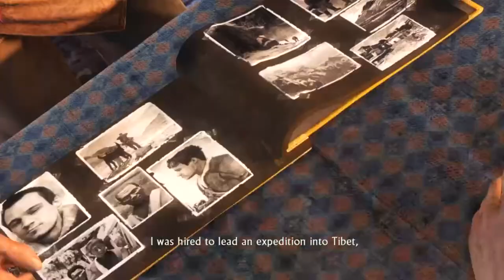Uncharted 2: Among Thieves Remastered Walkthrough Gameplay PART 9 - Meeting Karl Schäfer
Hey guys, PART 9 is here.
I am playing on my PS4. This UNCHARTED 2: AMONG THIEVES REMASTERED Gameplay Walkthrough includes the full Campaign Story.
Covering Chapter 16, Chapter 17 and Chapter 18.
Keep tuning in for more Uncharted 2 content.